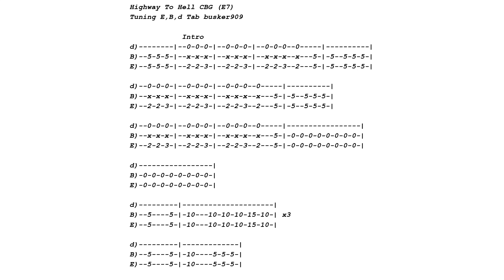Highway To Hell By ACDC - "No Chat Tune & Tab"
You can slow down the video with the settings button. This is an easy way to play the parts to Highway To Hell By ACDC on a 3 string cigar box guitar just using a slide (fretless).
Tip Jar :)
Thanks for supporting my lessons!